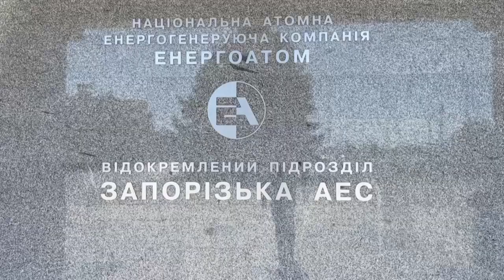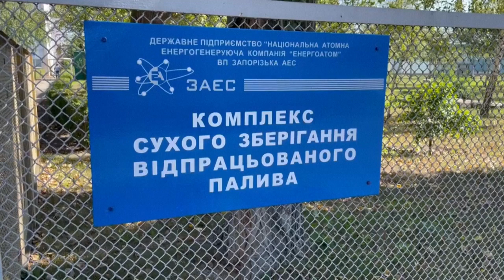Equipo del OIEA se dirige a central nuclear ucraniana de Zaporiyia | AFP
Una misión del Organismo Internacional de Energía Atómica se dirige el lunes hacia la central nuclear ucraniana de Zaporiyia, donde llegará estos próximos días, tras semanas de bombardeos y miedo a que se produzca una catástrofe.